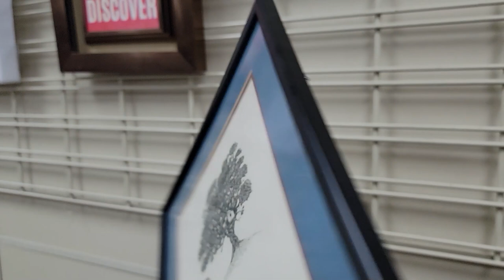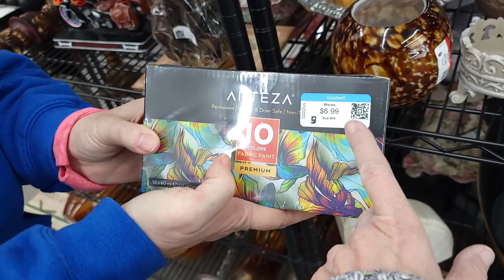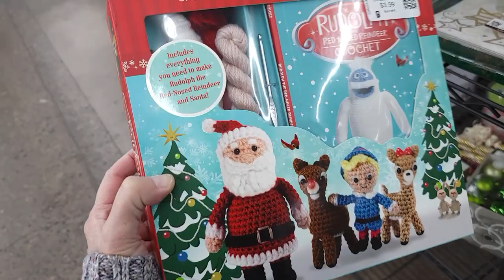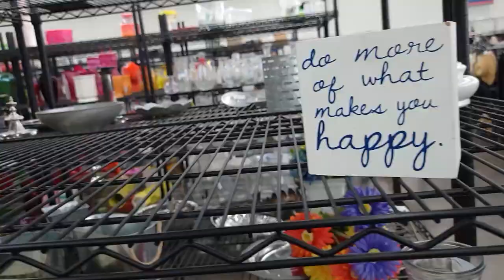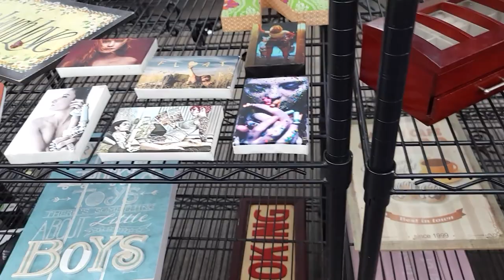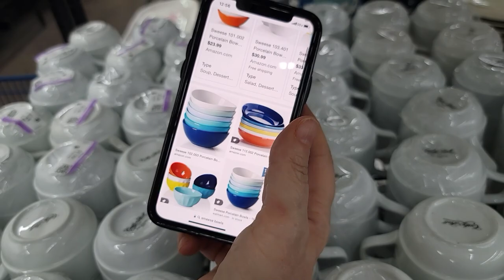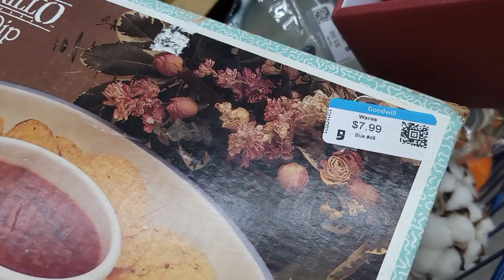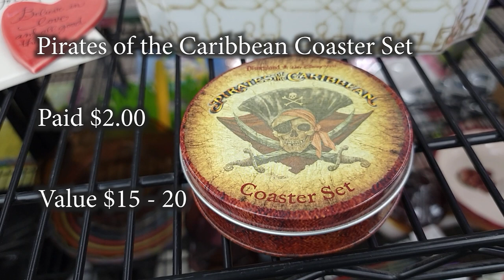Over $1000 Profit Found in This Goodwill! Thrift With Me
This was a Goodwill I had never shopped in before and it was loaded with profitable items, over $1000 worth of profit was found! See what I put in the cart on this thrift with me adventure!

2. Include your offer,
3. This is IMPORTANT! include a screenshot of the item OR the timestamp and which video it is from
4. If we agree on a price I will send an invoice via PayPal

To send some love:
6955 N Durango Dr Suite 1115, 299

Here is my mom's Etsy shop